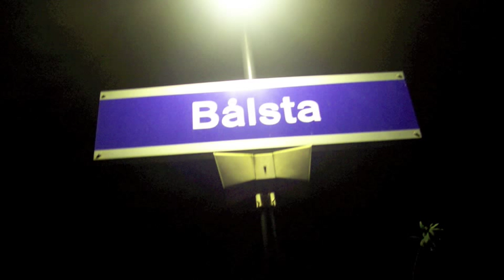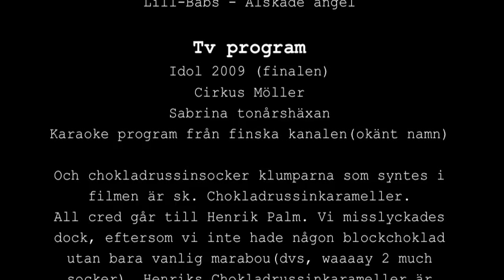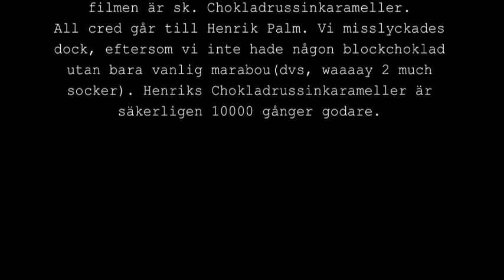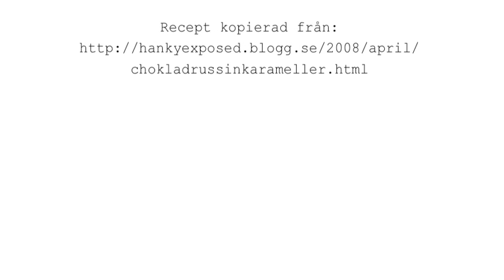Ett dygn i Skokloster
Såhär kan ett dygn i Skokloster se ut.